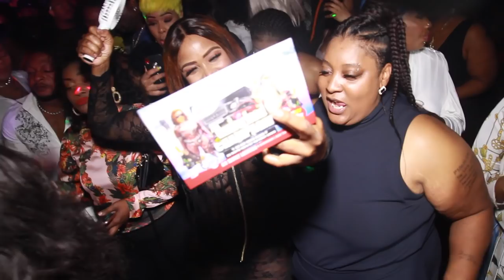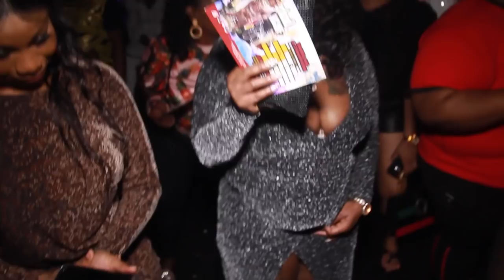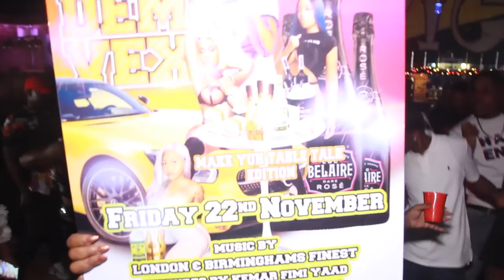PAMBO BIRTHDAY PARTY-LIVE PERFORMANCE FROM RARA AND MORE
We specialise in weddings,party,music video,photo shoot and much more.